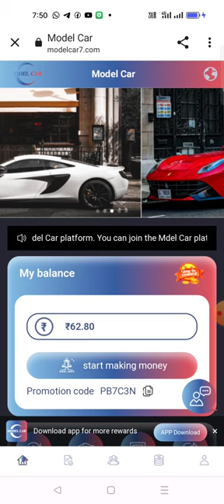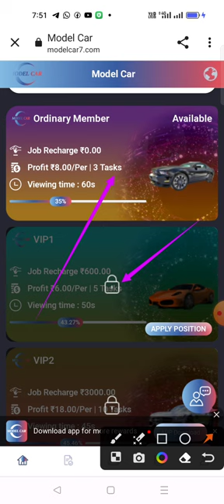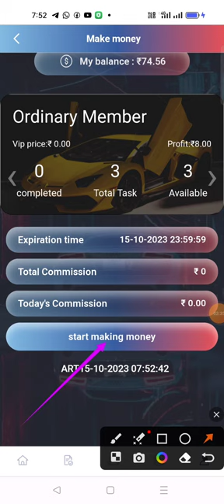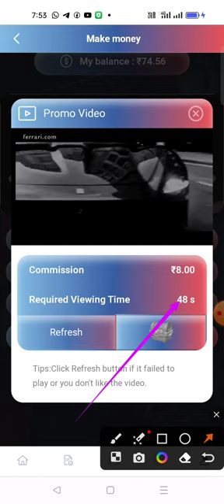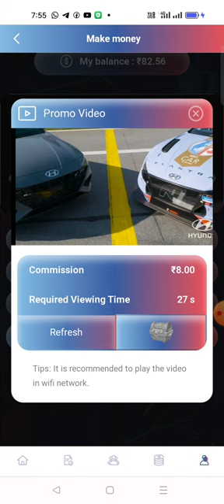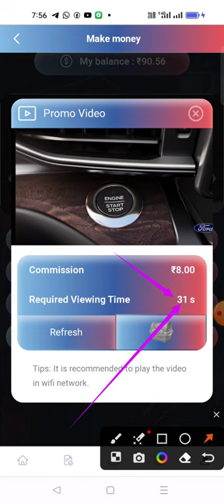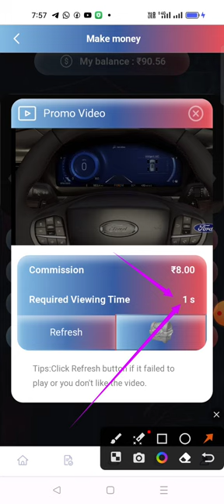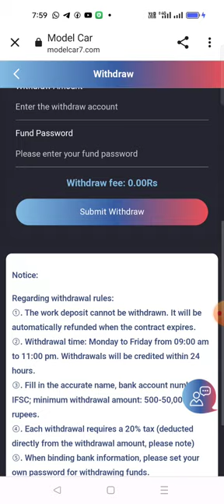🔴ModelCar🔴Best App✅1 to 2 Month Running Infuture✔️✔️✔️✔️✔️✔️✔️✔️✔️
🚀New Long Term Company🚀

🥦YouTube Task Earning App🥬🥬🥬🥬🥬🥬🥬🥬

🔥Launch Date✔️13/10/2023

✅Daily Sign in👉12rs

🍅3 Level High Team Commision🥦

🎱Daily Free Earn👉24rs

🚨Daily Income Daily Withdrawal✔️✔️✔️✔️✔️

🚘Invest✔️600🚀Daily✔️30
🚘Invest✔️3000🚀Daily✔️180
🚘Invest✔️10000🚀Daily✔️600
🚘Invest✔️50000🚀Daily✔️3000

🌋Minimum Withdrawal👉500